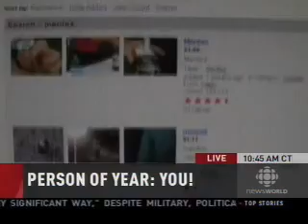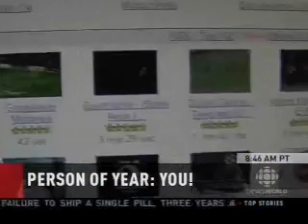2006: The Emerging Dominance of Internet Media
Jesse Hirsh speaks with Suhana Merchand on CBC News Today about Time Magazine's Person of the Year being You, a/k/a Social Networks and Internet media.